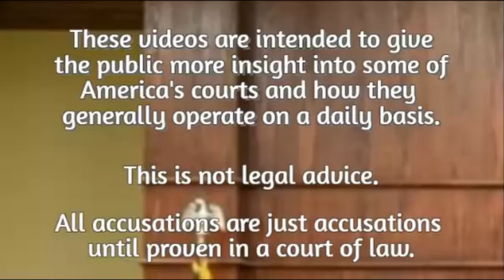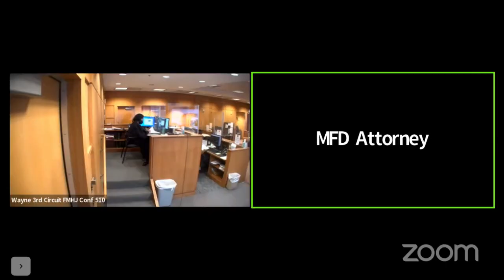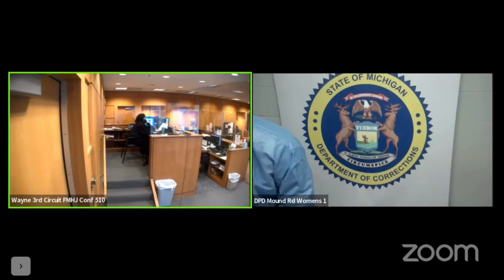You lyin! I been kidnapped!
This case is from Detroit, Michigan's 36th District Court.  The arraignment  took place on December 31, 2022 and the hearing for bond redetermination was on January 3, 2023.
The defendant's next hearing won't be for a few months as she's been referred for a competency exam before proceeding.